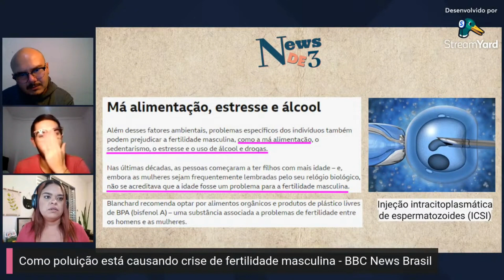Poluição pode causar infertilidade masculina?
A infertilidade masculina afeta 7% da população e é muito menos discutida do que a infertilidade feminina! Contagem de espermatozoides, motilidade e formato são parâmetros avaliados na fertilidade masculina. Um estudo citado na matéria conta que houve uma redução da motilidade espermática e um aumento da quantidade de fragmentação do DNA de espermatozóides de humanos e cachorros expostos a substâncias encontradas nos plásticos, retardantes de chamas e produtos domésticos comuns.

Corte Newsde3, lives semanais aqui no canal Nde3!